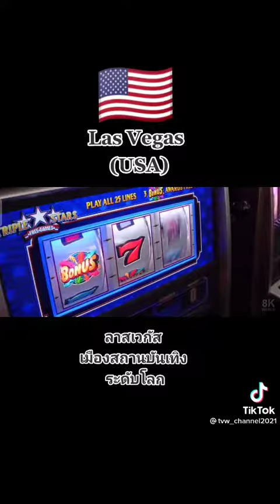USA 🇺🇲 Las Vegas ลัสเวกัสเมืองสถานบันเทีงละดับโลก